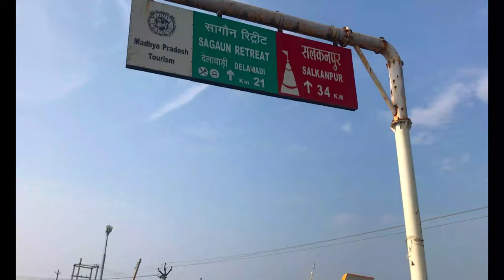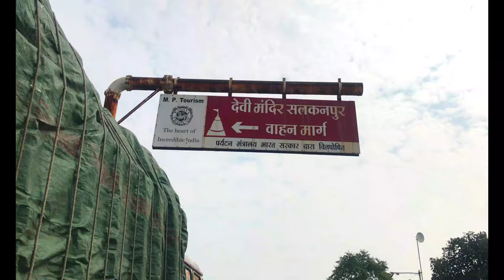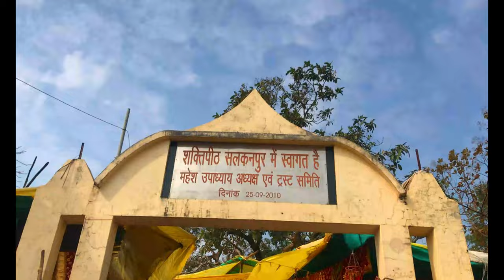SALKANPUR TEMPLE || VIJYASAN DHAM || Bhopal To Salkanpur Trip || VLOG-5 | BY MR CHAUHAN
Welcome back to my U-tube channel
Our Today's destination is SALKANPUR which is famous as Vijyasan Mata Dham . A Temple of Beejasan Devi , goddess Durga is situated on 1000 foot high hillrock in the village Salkanpur , 70 Km from Bhopal .
Thousands of People visit this place everyday climbing more than 1000 steps .
So I hope you like this Vlog.

Soon we will meet Again .